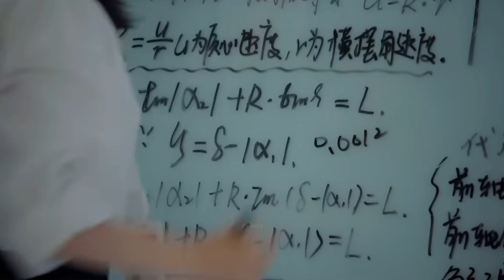速度悖论 we go fast on trust | shen xi x chen mobai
the stairs scene with the different coloured lights was the scene that made me start this drama…
the fish scene was super sweet too, the way he named the fishes 阿快和阿慢 (fast and slow) 😭
i loved this drama although it was on race cars which i didn’t have any interest in!!